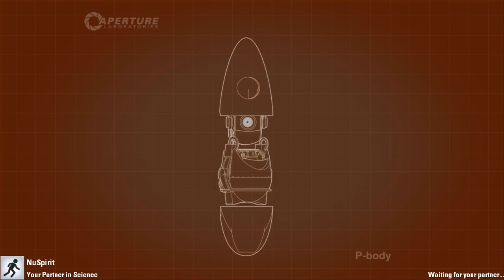WeKanPlay: Portal 2 [Co-Op] (Blind) - FINALE! - Ft. NuSpirit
After months of trying, Nu and I FINALLY defeat the Co-Op of Portal 2! What now? Well, let's find out!

WeKanGame's Social Media Links:

WeKanGame's Twitter!
WeKanGame's Instagram!
WeKanGame's Merch!